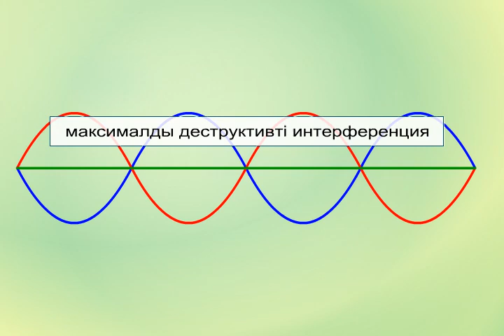Жарықтың интерференциясы. max min шарты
Жарықтың интерференциясы.

ҰБТ, РФММ